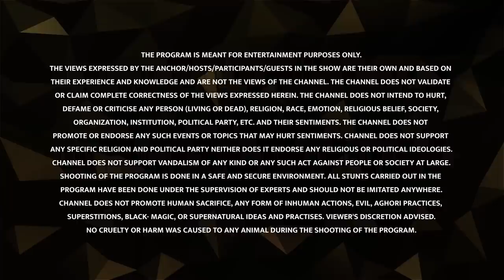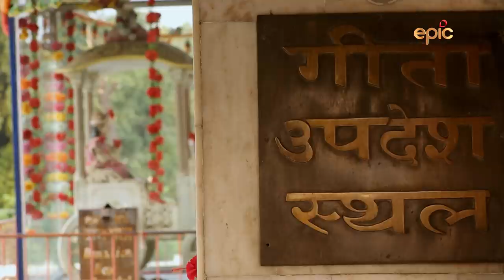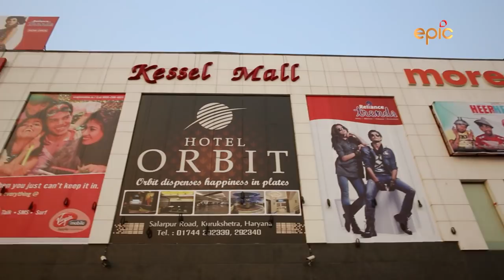Kurukshetra - Episode 4 - Kahi Suni | The Myths and Legends of India | Epic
Sara explores the story of Geeta-Saar, the dialogue between Krishna and Arjuna, as Arjuna is faced with self-doubt, in modern day Kurukshetra.